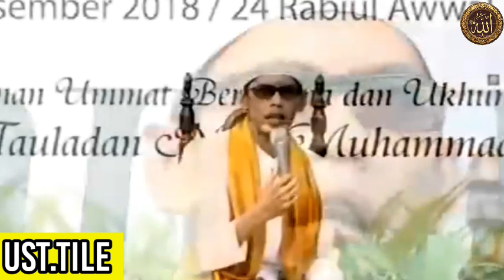🔴 CERAMAH AGAMA VIRAL & LUCU OLEH UST.NUR FADILLAH (TILE) @RAWA DENOK 2018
# berita viral
# Video short
# Ceramah agama
# Ceramah lucu
# Kebudayaan
# Diskusi
# Khilafah
# Berita terbaru